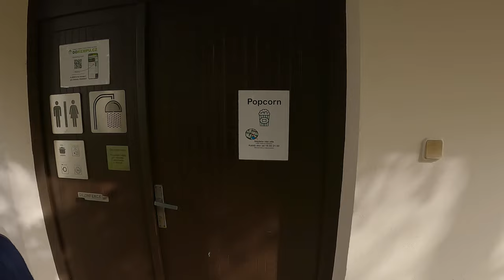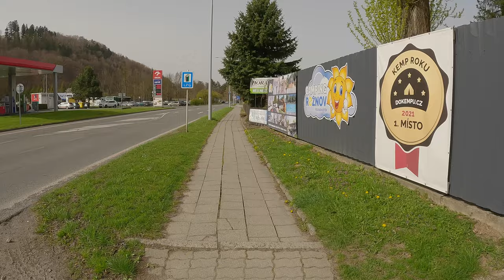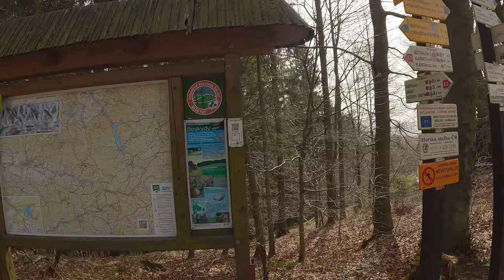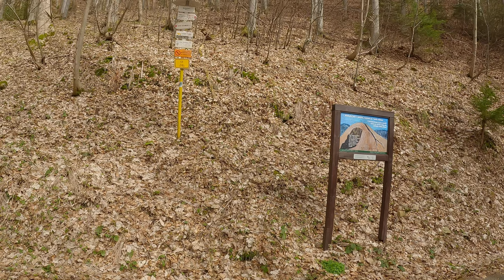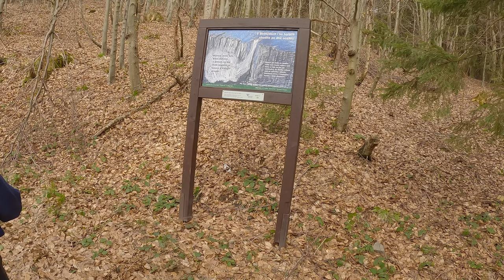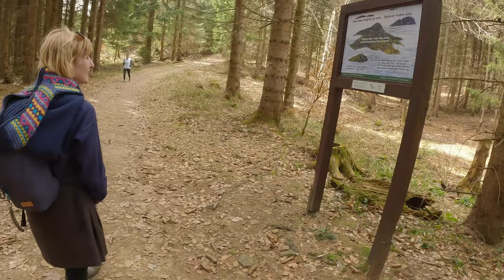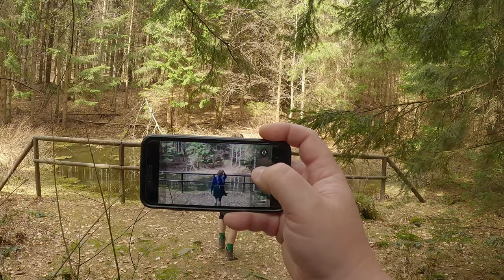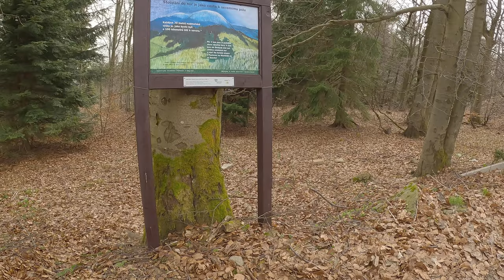Beskydy 5/6 - Pustevny 2024 03 31 [4K UHD]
trasa: Horní Bečva - Martiňák - Pustevny
2 poronkusema

0:00:00 intro
0:01:00 mapa
0:01:40 prohlídka kempu
0:20:55 Horní Bečva
0:35:30 ovečky
1:35:10 Martiňák
2:32:30 oběd
3:28:30 Mořské oko - jezírko
3:36:50 Pustevny